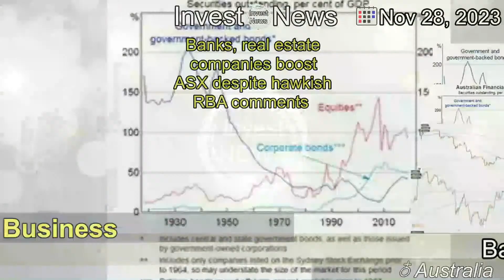[Latest]Banks, real estate companies boost ASX despite hawkish RBA comments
[Contents]
The ASX edged higher on Tuesday bolstered by banks and real estate players despite a negative lead from Wall Street and a hawkish tone struck by RBA governor Michele Bullock.